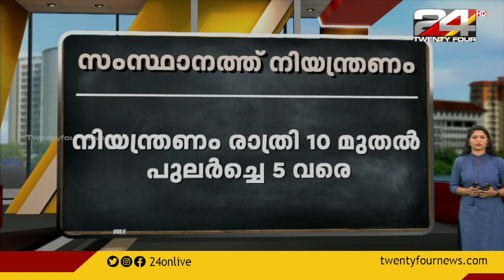സംസ്ഥാനത്ത് രാത്രികാല നിയന്ത്രണം | ഡിസംബർ 30 muthal ജനുവരി 2 വരെ | In Detail